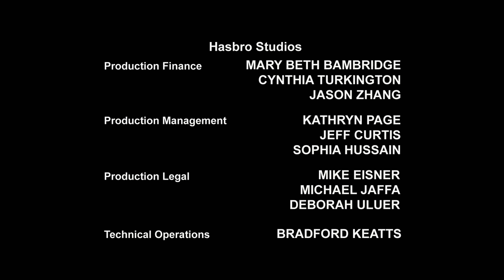Transformers: Prime | S02 E12 | FULL Episode | Animation | Transformers Official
Meet the Transformers characters:
 The Autobots:
Autobot medic
Communications Shockwave
Operations Deadlock